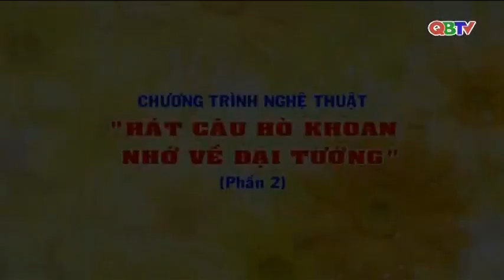Ca nhạc: Hát câu hò khoan nhớ về Đại tướng (phần 2)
Chương trình nghệ thuật đặc biệt “Hát câu hò khoan nhớ về Đại tướng” được biểu diễn tối ngày 18/8/2018 nhân kỷ niệm 107 năm Ngày sinh (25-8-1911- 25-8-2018) và 5 năm ngày mất (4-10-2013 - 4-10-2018) Đại tướng Võ Nguyên Giáp.

Chương trình bao gồm 16 tiết mục ca - múa - nhạc tổng hợp, gồm các làn điệu hò khoan Lệ Thủy và tổ khúc dân ca Bình Trị Thiên, các ca khúc mang âm hưởng dân ca ngợi ca Đại tướng Võ Nguyên Giáp và quê hương Quảng Bình trên con đường đổi mới.